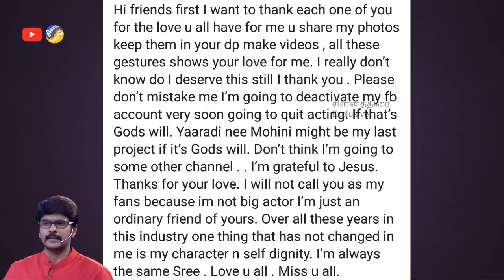Shocking - Sree quits Acting | Yaaradi Nee Mohini Sree Kumar quits | Zee Tamil | Chinnathirai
இனி, நான் நடிக்கப் போவதில்லை

உங்கள் விருப்பத்தை நீங்களும் நாங்களும் இணைந்து அறிந்து கொள்ள... சின்னத்திரை யின் இந்த Survey வில் பங்கெடுத்து கொள்ளுங்கள்